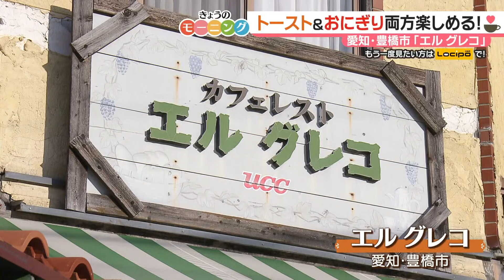あったか おみそ汁とパン・おにぎりモーニング【東海３県・モーニングにメ～ロメロ！】Collection No.４６８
愛知県 豊橋市にある「エルグレコ」

来年で創業50年！ 木を基調とした老舗のカフェで、昔のアメリカの雰囲気を感じることができます。

そんなお店の人気モーニングはトースト・おにぎりセットです。

寒い時期にうれしい、あったかいお味噌汁がセット！
トーストとおにぎり、どちらも食べられちゃうモーニングです。

サクサクの厚切りトーストにはバターがたっぷり！そして、ホカホカおにぎりの具材は「昆布」です。

さらにエルグレコさんはモーニングがバラエティー豊かなことも自慢。

カレーやグラタン、ケーキなど11種類が楽しめるんです。

■取材先
エル グレコ
■住所
愛知県豊橋市忠興3丁目7－12

■営業時間
8:00～16:00

■定休日
金曜

【トースト・おにぎりセット】 ドリンク代（コーヒー450円）プラス200円

●ドデスカ！